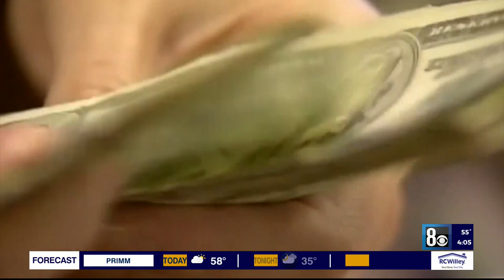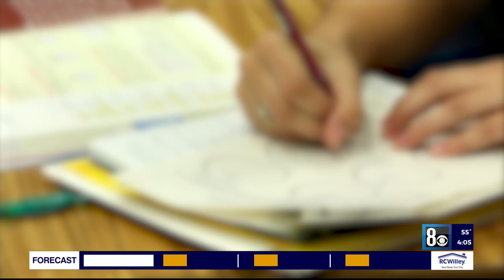City council special meeting on education reviewed funding and academic achievement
On Monday, the Nevada Department of Education and Nevada Commission on School Funding, along with Applied Analysis, provided an overview on the state’s education.